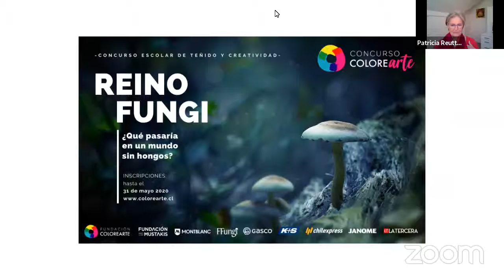WEBINAR "La Educación, ¿Vale Hongo?"